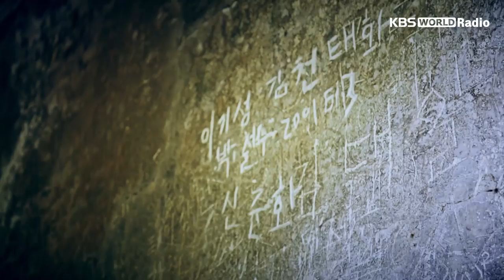#14-3 North Korea's Workers' Party HQ (노동당사)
The DMZ Peace Train program is available only in Korea, the only divided country in the world. The train travels to the demilitarized zone near Cheorwon, Gangwon-do Province, where passengers can see the Baekma Hill, a strategic site where the bloodiest battle of the Korean War took place, climb up to the observatory to view the northern limit line, look around the bullet-riddled North Korean Workers' Party headquarters and the rusted train at Woljeong-ri Station. This tour program inspires reflection on this painful chapter in Korean history and appreciation for the peaceful state we live in.